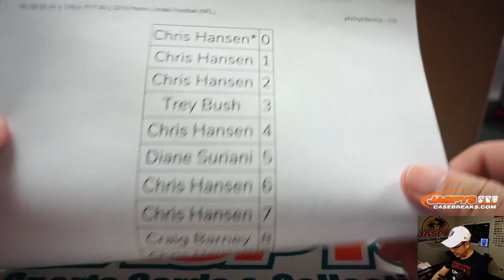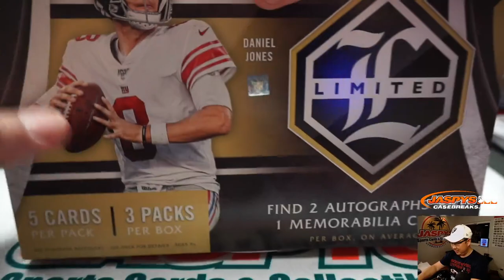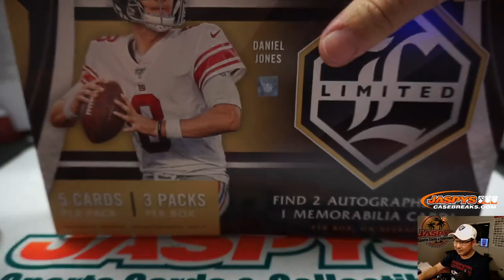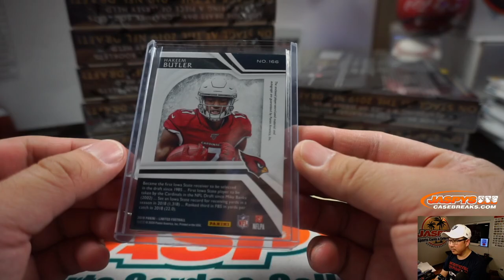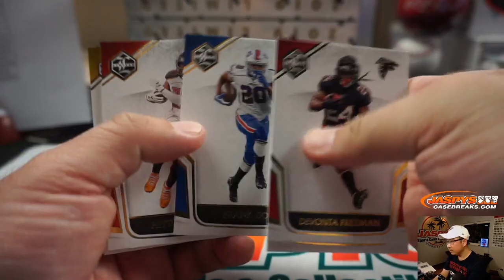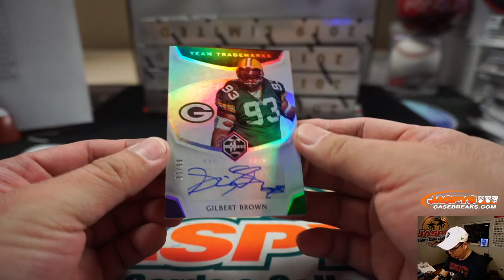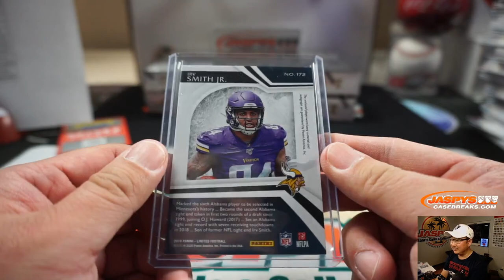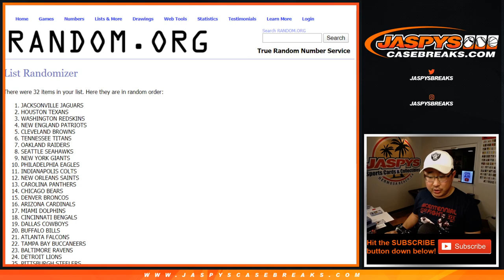W, 02.05.20 || 14Box PYT #3 || 2019 Panini Limited Football (NFL)